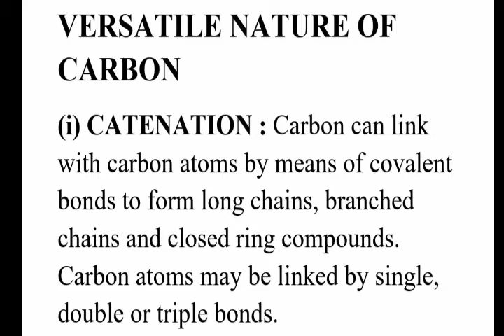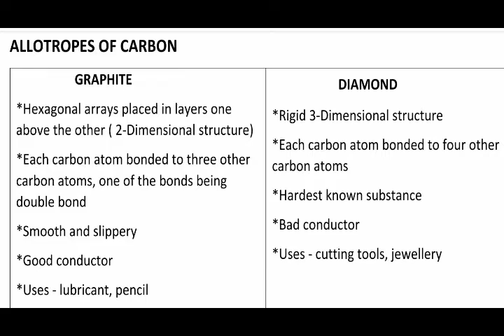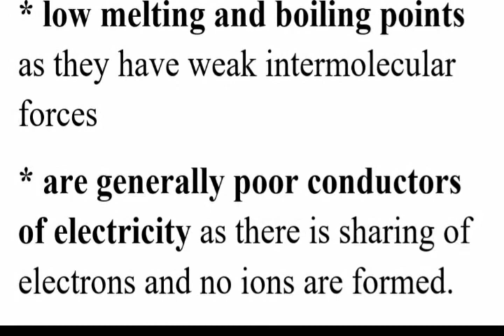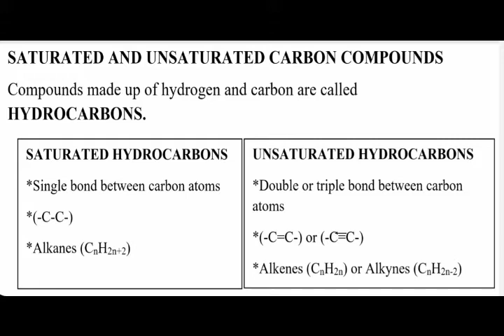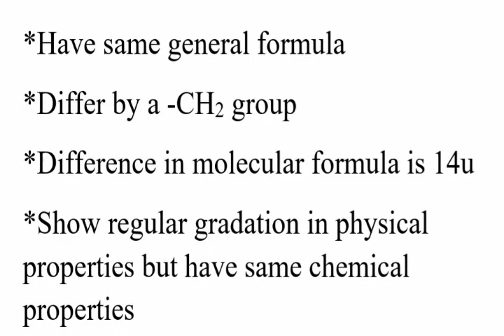Must do topics of science class 10 | Carbon and its compounds | Important topics for BOARD EXAMS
Must do topics of science class 10th